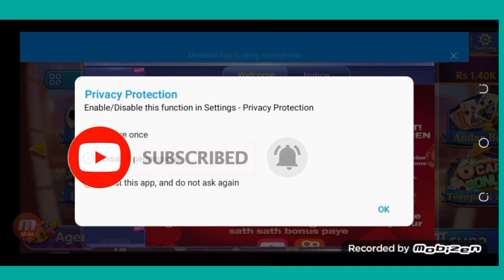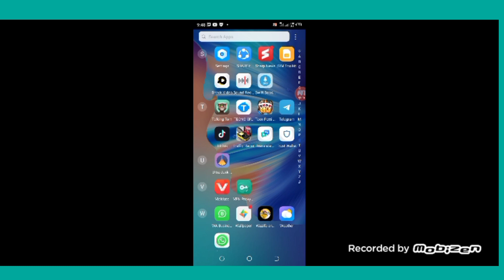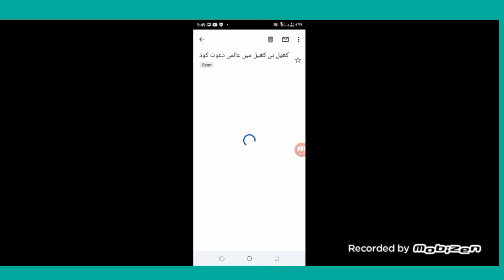card rummy game login kaise kare | card rummy withdraw easypaisa | card rummy account kaise banaye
card rummy game login kaise kare
card rummy game withdraw easypaisa